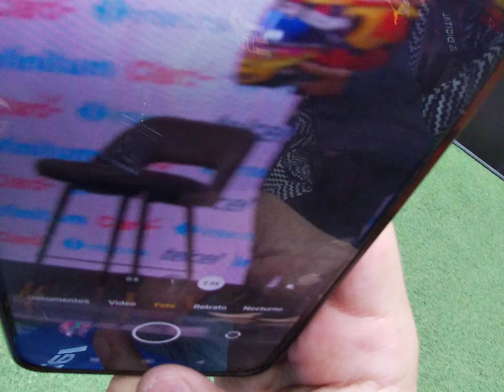Conferencia Checo Pérez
Carso 2023